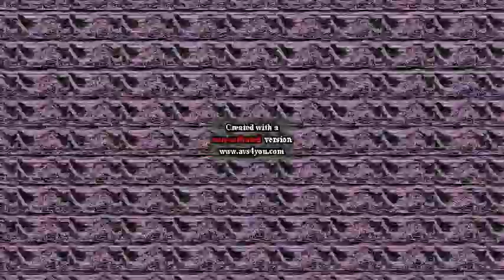PBS Kids Logo (Camera) Effects Round 349 V2 V2